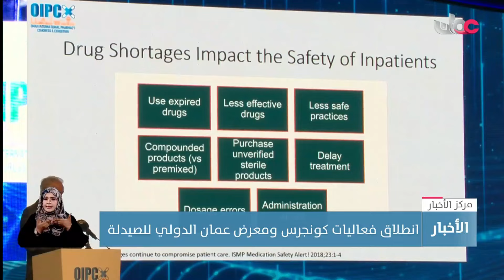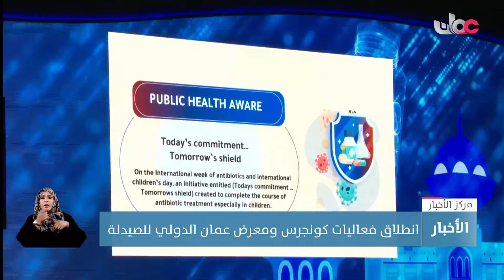تقرير | انطلاق فعاليات كونجرس ومعرض عُمان الدولي للصيدلة.